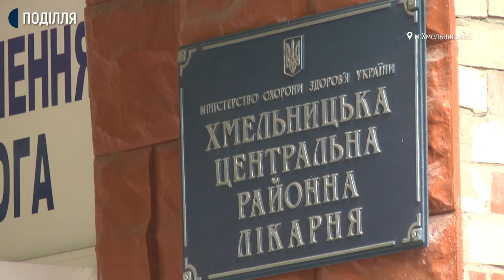Змінити статут Хмельницької центральної районної лікарні хочуть на позачерговій сесії районної ради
Змінити статут Хмельницької центральної районної лікарні хочуть на позачерговій сесії районної ради. Це питання було виключене з порядку денного останньої сесії районної ради 15 липня, на якій тоді оголосили перерву. Голова Хмельницької районної ради Олександр Чорнієвич розповів: зміна статуту передбачає перереєстрацію фактичної адреси лікарні, оскільки зараз вона зареєстрована в селі Малиничі Розсошанської територіальної громади. А відповідно до законодавства, лікарню слід зареєструвати в Хмельницькому, за місцем фактичного перебування.